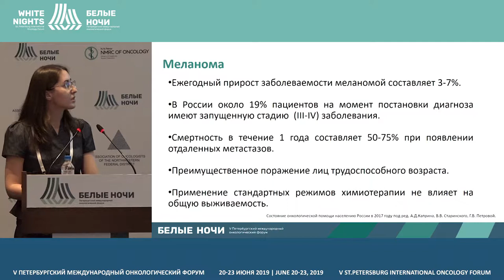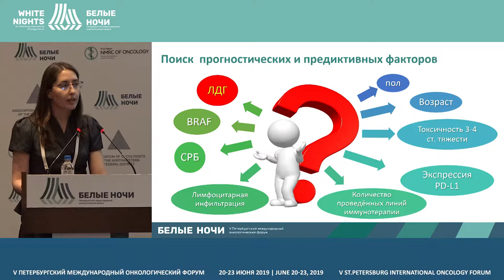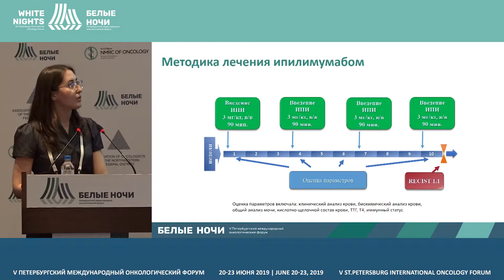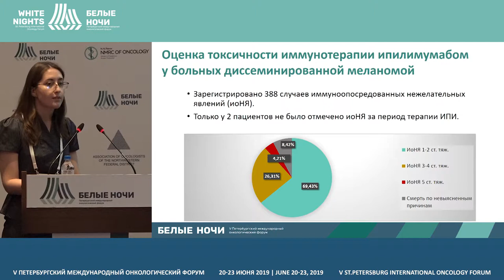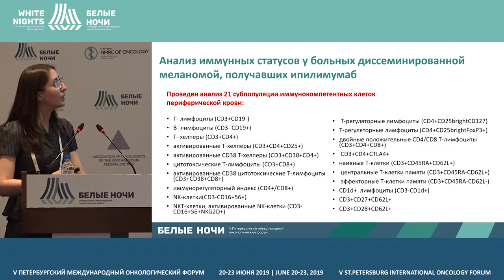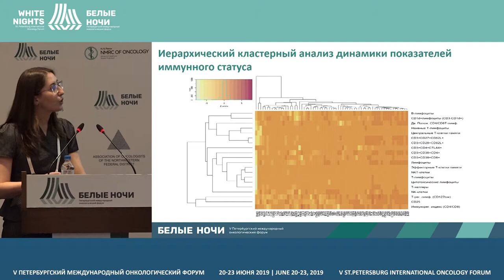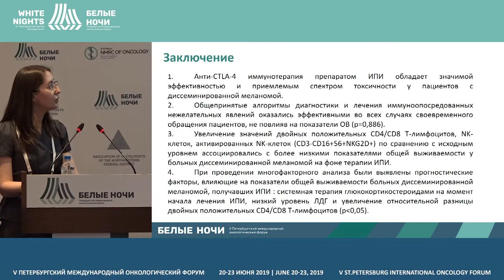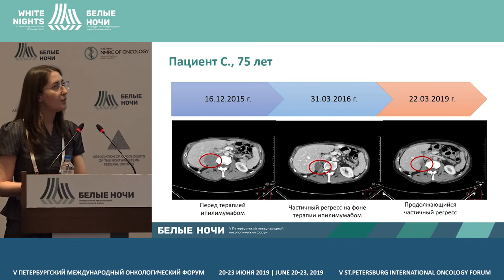Клинико-иммунологические аспекты анти-CTLA-4 терапии диссеминированной меланомы (Анохина Е.М.)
Анохина Екатерина Михайловна, ФГБУ «НМИЦ онкологии им. Н.Н. Петрова» Минздрава России, Санкт-Петербург